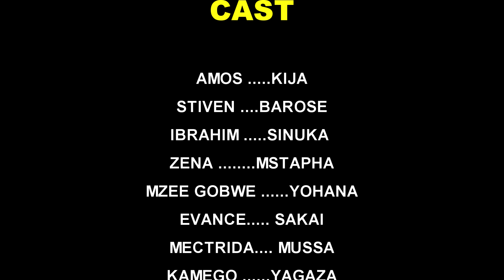FUNZO KUBWA Episode (2)_Sinuka#Chumvi nyingi#Kamego#Kasigaye#Clam vevo# Mariam@SeMaplustv& Imbefilim